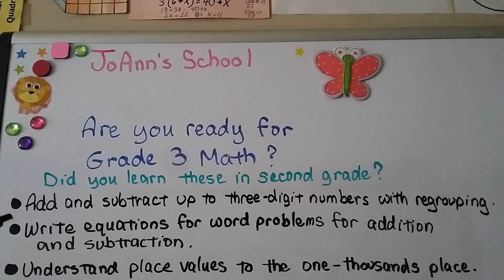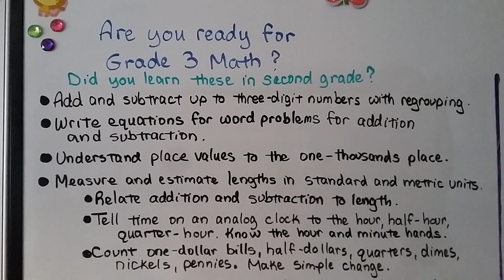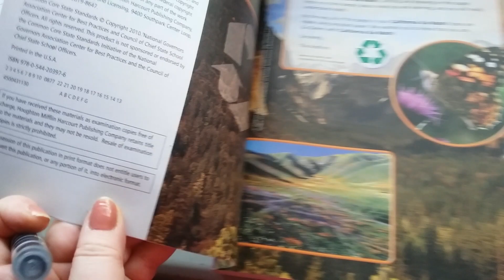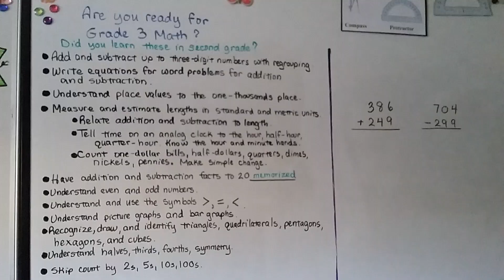Are you ready for 3rd grade Math?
An explanation of all the things that you need to have learned in 2nd grade to make sure you're ready for 3rd grade math. This is a playlist of the entire 3rd Grade Math Common Core lessons that should be learned before moving on to 4th grade. We will be using a 2015 copyright of the Houghton Mifflin Harcourt grade 3 Go Math! textbook. See below for an Amazon link.  It's almost identical to the to 2012 copyright version. So, you can use the 2012 textbook if that's what you have. This playlist will be very similar to the 2012 playlist, but it will be more organized and I may use better manipulatives.

MINDS Minds.com/joannsschool